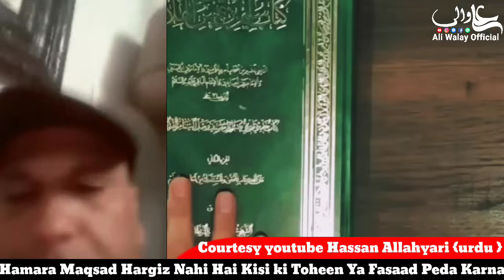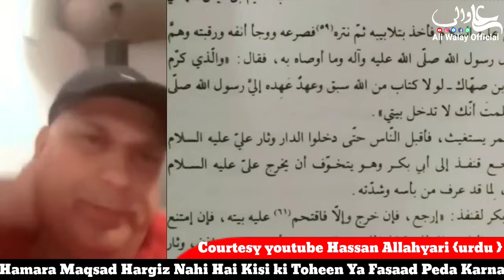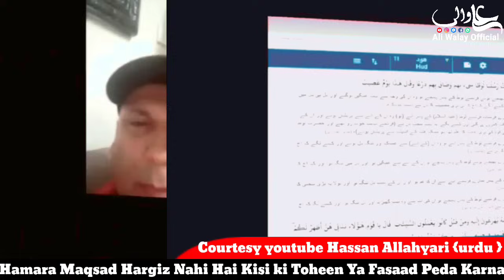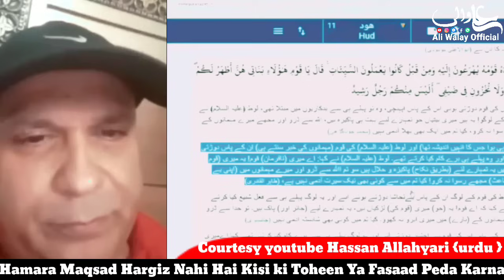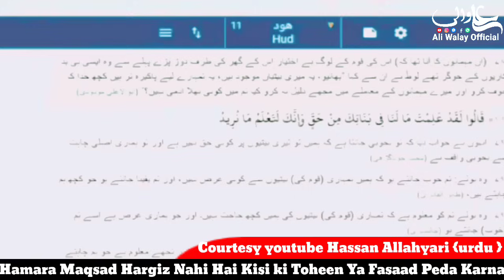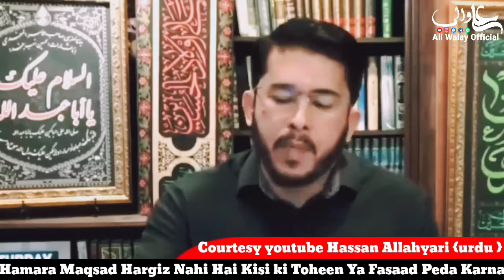Syeda Fatima as Ka Ghar Kisne Jalaya Ye Sabit Karo to Main Shia Hojauga | Hassan Allahyari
Syeda Fatima as Ka Ghar Kisne Jalaya Ye Sabit Karo to Main Shia Hojauga